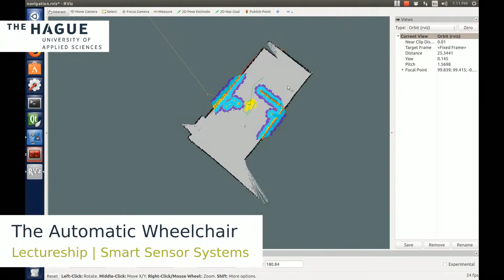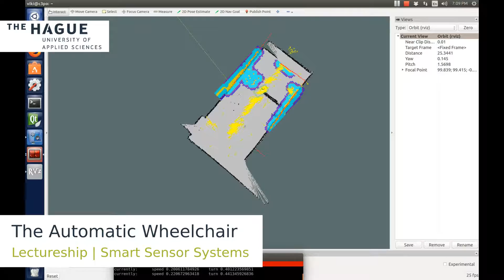Automatic Wheelchair 2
Project result of 3rd year mechatronic engineering students, part of the research on mobile robotics of the Smart Sensor Systems lectorship of the Hague University of Technology, located in Delft, The Netherlands. The systems makes use of the ROS navigation stack.